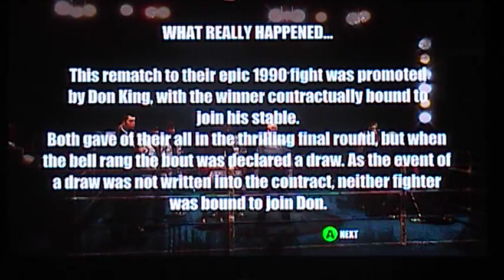Don King Presents: Prizefighter - Sam P. 2 /w Historic Fight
This is my career fight vs. Samuel Peter part 2. At end there is historic fight Chris Eubank vs. Nigel Benn.